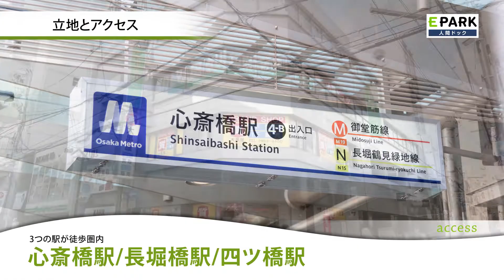【施設1分動画】安田クリニック_人間ドック・検診の予約_EPARK人間ドック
1分で分かる！安田クリニックの施設紹介動画です。
安田クリニックの人間ドック・検診予約はこちら

【関連動画】